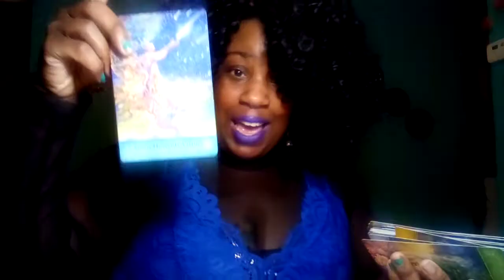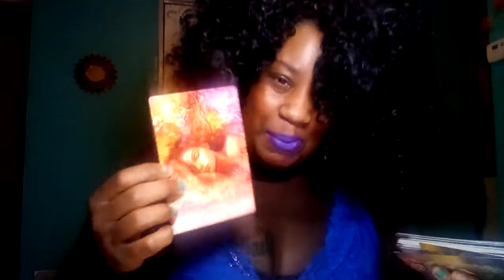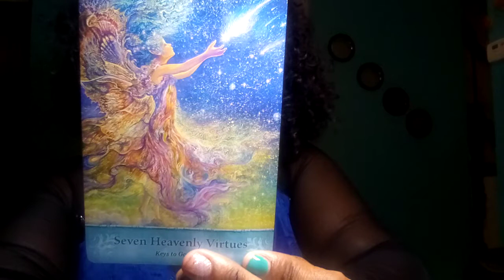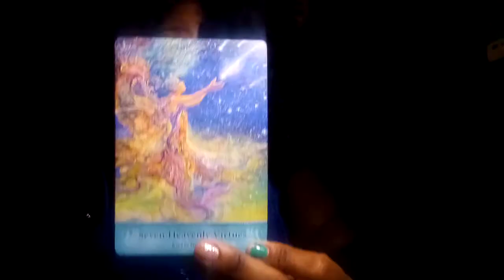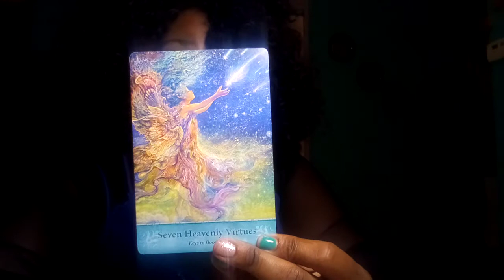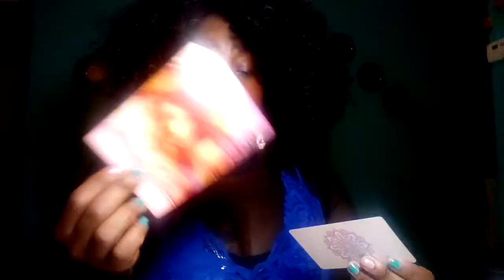Cancer November 2020 Starting Over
To Book a personal Reading and to Purchase our Candles